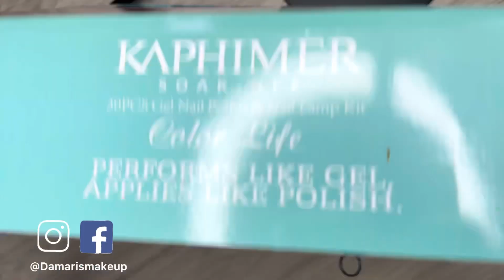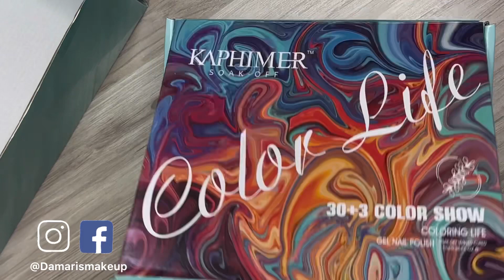Probando Gel polish Kit Amazon #2023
Enlace a este Kit de Amazon

Gel Nail Polish Kit with UV Light 30 Colors Soak Off Nail Gel Polish with Glossy & Matte Base Top Coat Nail Lamp Kit with Manicure Accessory Tools (C-Classic)

• Madam Glam
Damaris35

Enlace directo Madam Glam

Link🎉Enlace directo MelodySusie
12%off -  DM12